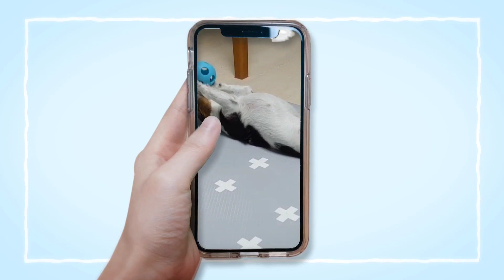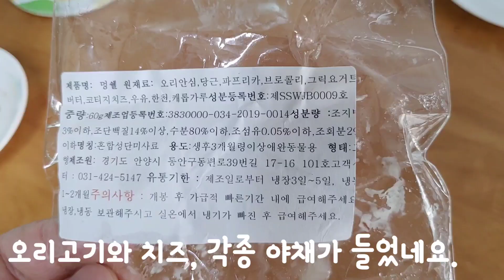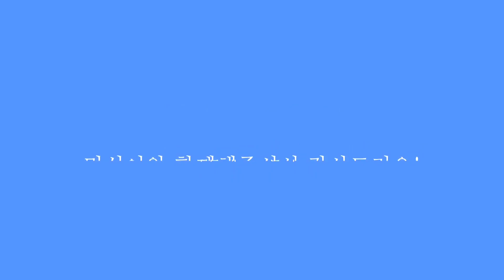먹식이 먹빵시리즈 2탄! 멍쉘 먹방!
이번엔 강아지가 먹어도 되는 몽쉘? 멍쉘을 급여해보았습니다.
멍쉘 비주얼이 조금 안 예쁜건 제가 해동시킬 때 잘못해서 그렇습니다ㅠ
원래는 진짜 멍쉘을 약간 축소해놓은것처럼 이뻐요!

* 멍쉘 구입처 - 베이컹리
  베이컹리 인스타그램 - @bakeongry
* 영상편집 어플 - youcut
* 오프닝,범퍼,엔딩 제작 어플 - 멸치

먹식이 인스타그램 - @mucsictagram